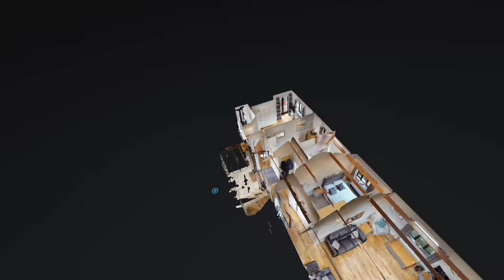Lawler & Company 3D VR Virtual Reality Tour produced by ZAZO 3D Ref: THE BARN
LAWLER & COMPANY
Property Sales + Letting Agents
Poynton Branch
A beautifully presented 3 Bedroom Detached Property
Ref: THE BARN

VR TOUR Produced By:   ZAZO 3D VR